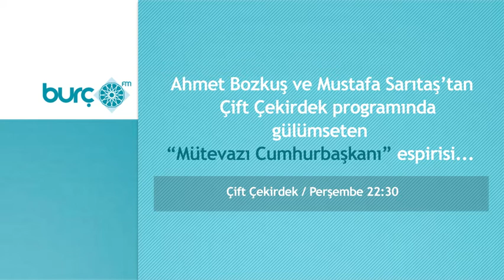Mütevazı Cumhurbaşkanı / Çift Çekirdek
ÇİFT ÇEKİRDEK
Her Perşembe saat 22:30'da...